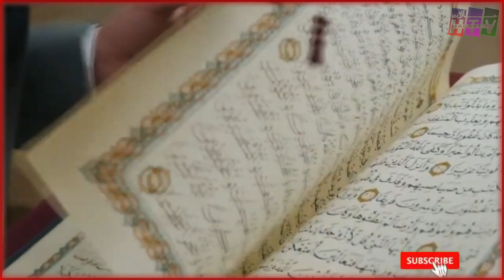Viral video of child help Poor man // Random act of kindness // Best Halaat tv video